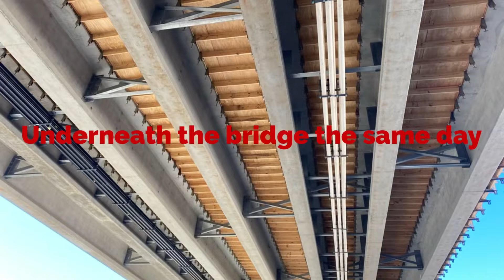Construction of a large bridge in a short time frame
This bridge is 536 foot long that we tore out in Columbus, Ohio. The old bridge was made with steel beams and the new one is precast concrete. We have a short amount of time to complete it so we put in many long hours. So far its on schedule and the company will get the extra pay for meeting the deadline.